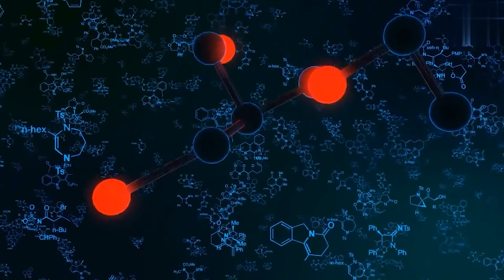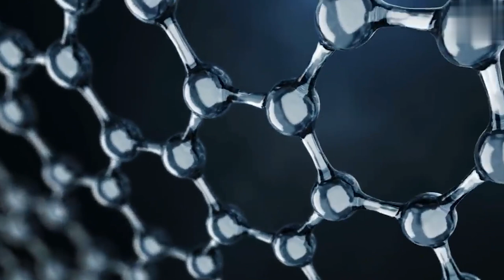Sicaklik Neden -273 Derece nin altina dusmez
Sıcaklık Milyarlarca Dereceye Ulaşabilirken Neden -273 °C'nin Altına Düşemez?
Sıcaklığın binlerce, milyonlarca hatta ve hatta trilyonlarca dereceye çıkması mümkün. Ancak iş soğumaya geldiğinde -273 °C'nin altını göremiyoruz. Bugün sizlerle sıcaklığın esrarengiz sınırlarına bakacağız.
Sıcaklık; günlük hayatımızın her noktasında hissettiğimiz bir şey. Yazları daha sıcak, kışları ise daha soğuk olan sıcaklık, hayatımızdaki en temel kavramlardan biri. Hayatımızın bu denli içinde olan bu kavramın sınırlarını anlamak da her zaman önemli olmuştur.

Daha önce sıcaklıkla ilgili değerlere baktığınızda en düşük sıcaklığın -273 °C'ye kadar düşebildiğini hiç fark ettiniz mi? Yüksek sıcaklıklara baktığımızda ise sıcaklığın 1 milyar °C ve hatta üzerine çıkabildiğini görüyoruz. Peki en yüksek sıcaklık çok daha fazla olabilirken en düşük sıcaklığın bizim optimal seviyelerimize bu kadar yakın olmasının sebebi ne?
Yüksek sıcaklığın aksine en düşük olabilecek sıcaklıkla ilgili bilgilerimiz çok daha fazladır. Fizik kanunlarına göre bir nesne veya maddenin düşebileceği en düşük sıcaklık -273 °C'dir. Bu da 0 Kelvin'e veya mutlaf sıfıra denk gelmektedir.
Peki neden bu sıcaklıktan daha aşağılara inemiyoruz?

Bir nesnenin sıcaklığı aslında moleküllerin hareketinden kaynaklanır. Yani moleküller ne kadar hızlıysa sıcaklık da o kadar fazla olur. -273 °C ise bu moleküllerin daha fazla hareket edemediği, adeta donup kaldığı sıcaklığa denk gelir. Zaten durmuş olan bir molekülü daha fazla yavaşlatmanın bir mantığı olmayacağı için sıcaklık da -273 °C'nin altına düşemez.
Madem bu kadar yakın, -273 °C'ye sürekli ulaşabiliyor muyuz?
Bir sayının bize yakın olması her zaman ona ulaşabileceğimiz anlamına gelmez. 0 °C olan bir nesneyi 273 °C'ye çıkarmakla -273 °C'ye düşürmek aynı şey değildir. Hatta esasında insanlık henüz -273 °C sıcaklığa ulaşamamıştır. İnsanlığın ulaşabildiği düşük sıcaklık rekoru ise mutlak sıfırın sadece bir kesir üzeri oldu. Tam olarak ifade etmek gerekirse elde edilen sıcaklık 0,006 Kelvin oldu.
Evrendeki en yüksek sıcaklık nedir?
Düşük sıcaklığın sınırının çok net bir şekilde bulunduğunu görmüş olduk. Evrenin pek çok noktasında simetrik bir yapının olmasını bekleriz, ancak sıcaklıkta böyle bir şey bulunmuyor. Peki evrendeki en yüksek sıcaklık ne olabilir? Aslında bilim insanları, çıkılabilecek bu sıcaklığın sınırını hala keşfedebilmiş değil.
Laboratuvarda şimdiye kadar yaratılan en yüksek sıcaklık 5 trilyon Kelvin'di.
Büyük Hadron Çarpıştırıcısı'nda yapılan bu deney, Büyük Patlama'dan birkaç dakika sonrasında bebek evrenin sıcaklığı olarak görünüyor. Bu sıcaklığın santigrat karşılığı ise "4,999,999,999,726.85 °C'dir

Konu sıcaklık olunca işler kontrolden çıkabiliyor. Bilim insanları, günümüzde mutlak sıfır gibi sıcaklığın sınırını tanımlayacak bir "mutlak sınır" henüz keşfedemediler. Mesela bu değer, laboratuvarda elde edilen 5 trilyon Kelvin'den 10.000 kat daha da sıcak olabilir.
Bu noktada bize yardımcı olabilecek tek sınır Planck ölçeği olabilir. Bu ölçü birimi fiziksel sabitler üzerine kurulur ve parçacık hızlandırıcıda elde edilenden 100 milyar kat yüksek sıcaklıklara çıkılabileceğini bizlere gösterir. Ancak çoğu bilim insanına göre sıcaklığın bu kadar yüksek değerlere çıkması pek mümkün değil.

Bugün sizlere sıcaklığın milyarlarca hatta trilyonlarca dereceye ulaşması mümkünken neden -273 °C'den aşağı inemediğini açıkladık. Bu tarz içeriklerin devamının gelmesini istiyorsanız yorumlar kısmında bana yazabilirsiniz.